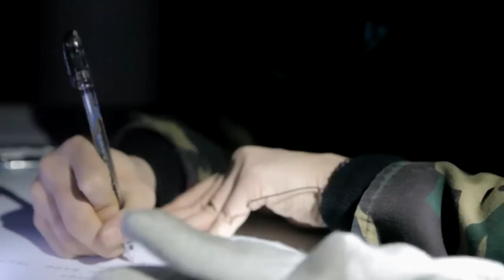SPEED Real Documentary 1부 Part.2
스피드 리얼 다큐멘터리 1부 Part.2 / 미공개 영상 포함

폴라리스를 꿈꾸다, 럭키가이즈, 와일드스토리